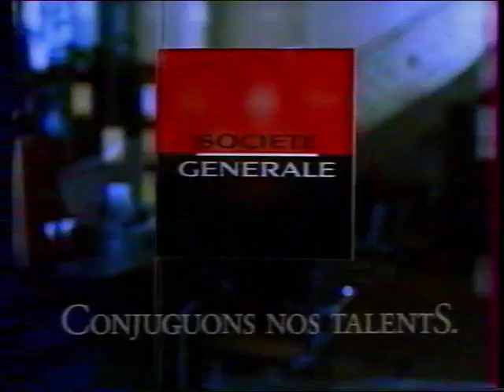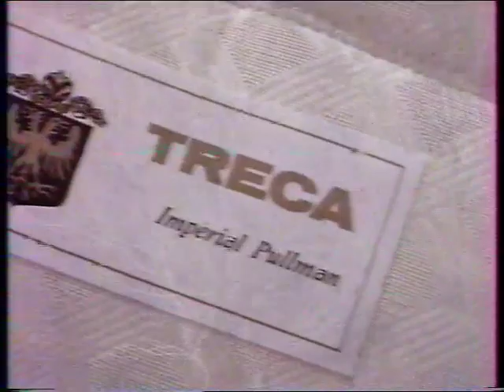TF1 24 Août 1992 Extrait d'une page de pubs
Un extrait d'une page de pubs diffusée le 24 Août 1992 diffusée sur TF1 ! Archive gracieusement fournie par @XxCoDxX  !

D'autres archives arriveront dans le mois de Juillet et cet été !